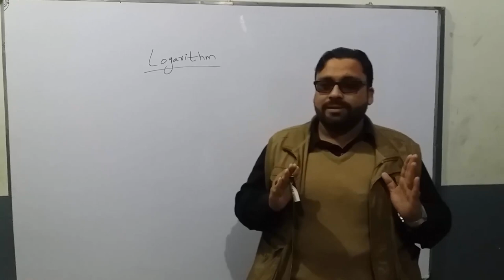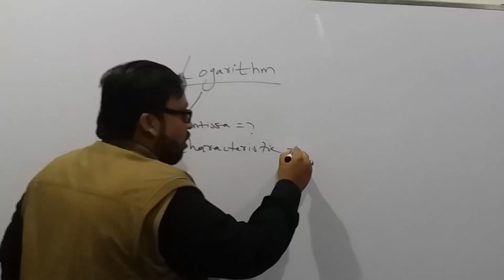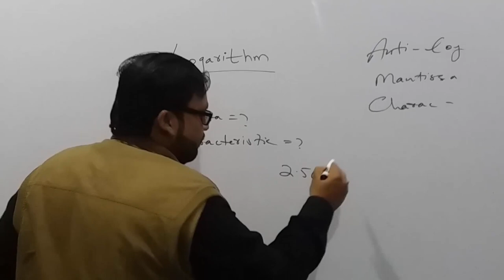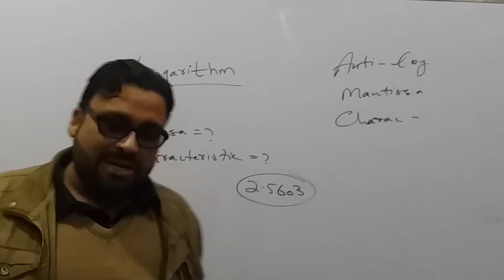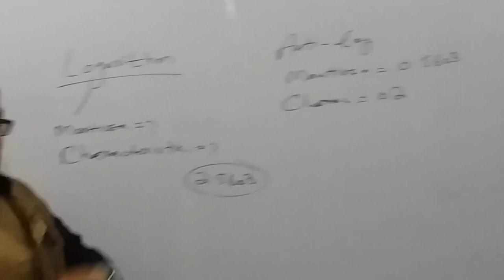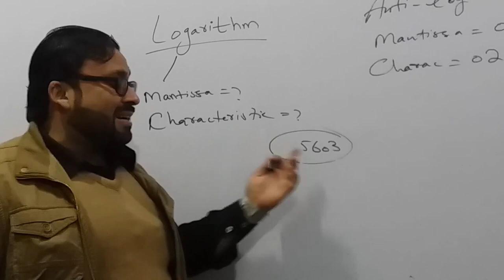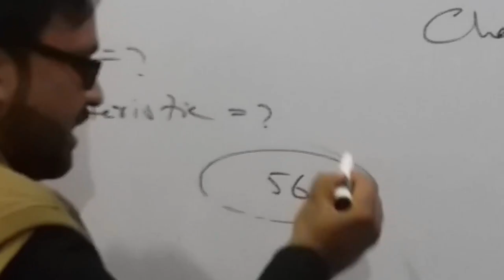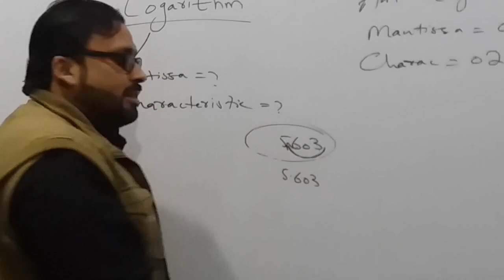Tahir shah logrithms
Teacher of AL-ASR Education system
Tahir shah
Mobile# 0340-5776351